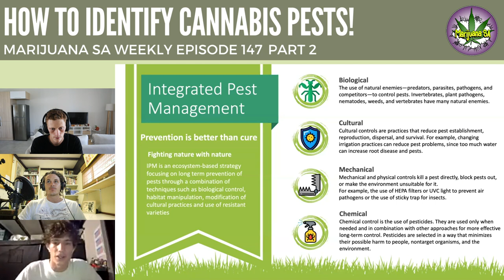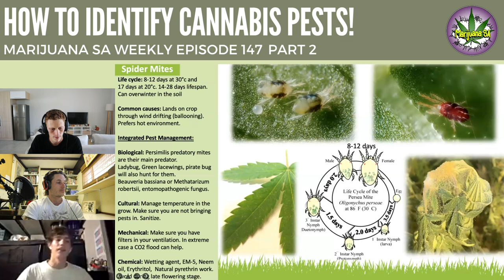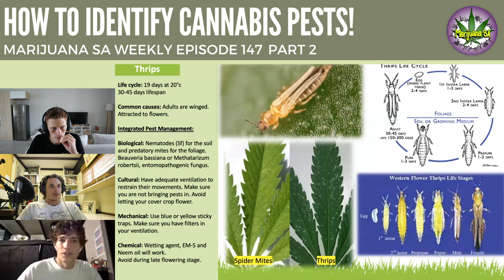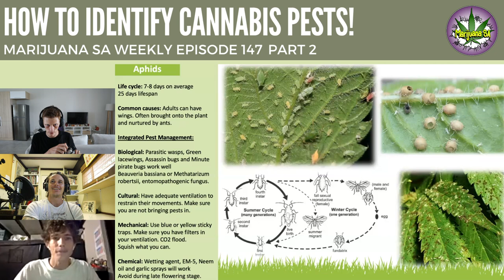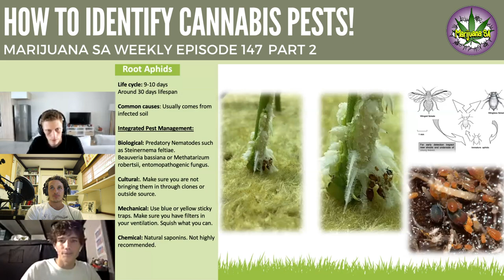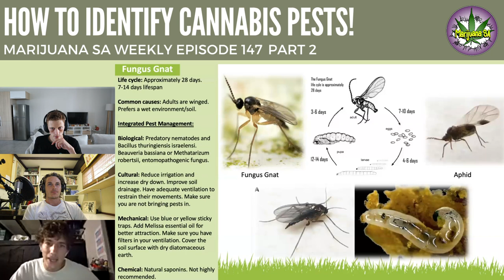How to deal with Cannabis Pests 🐛 Part 2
Pests on your Cannabis can cause detrimental damage and knowing how to identify them is a big part of upskilling as a successful Cannabis Cultivator! Learn about Spider Mites, Thrips, Fungus Gnats, Aphids and Root Aphids an incredibly knowledgeable guest.

We were thrilled to have had Mike from Kaya Farms explain in such detail and clarity!

Support our Gardening Store!

Exclusive & Early Access Email List! 🔥